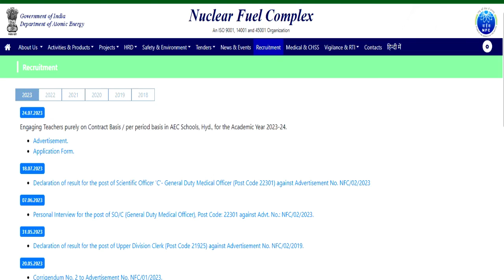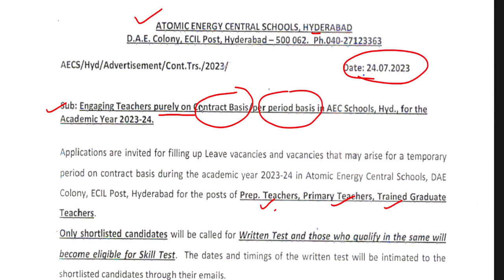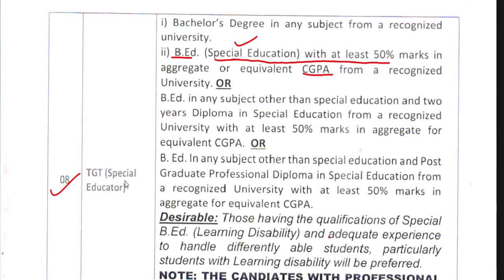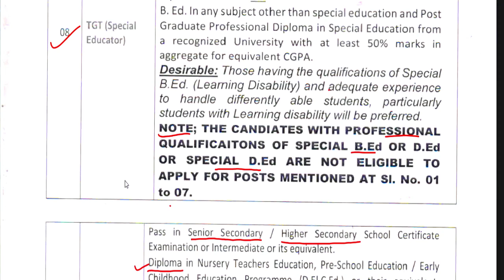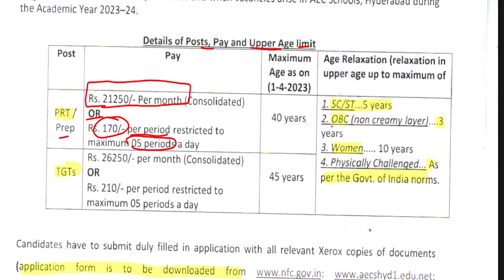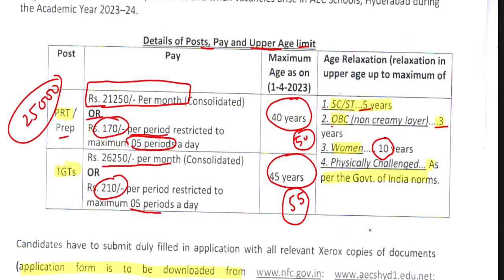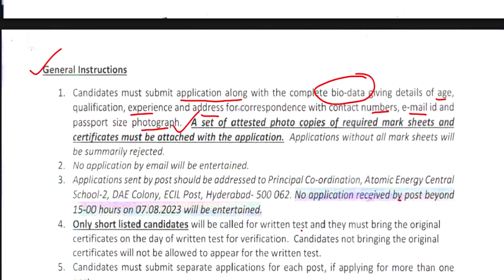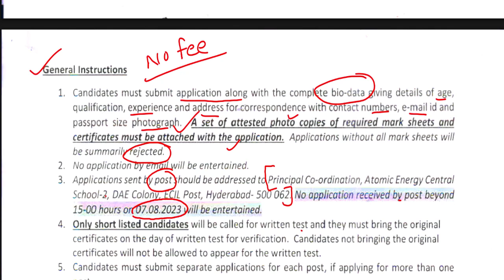ATOMIC ENERGY CENTRAL SCHOOL शिक्षक भर्ती | विज्ञापन जारी || आयु ,योग्यता,चयन || All india job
ATOMIC ENERGY CENTRAL SCHOOL शिक्षक भर्ती | विज्ञापन जारी || आयु ,योग्यता,चयन || All india job20 कस्तूरबा गांधी विद्यालय शिक्षक भर्ती | विज्ञापन जारी || no exam ,no interview || आयु ,योग्यता,चयन
1241 POST || KASTURBA GANDHI BALIKA VIDHYALAYA TEACHER RECRUITMENT || COMPLETE INFORMATION1241 KGBV TEACHER VACANCY 2023 |

👉 Apply ka link     ::    nfc.gov.in